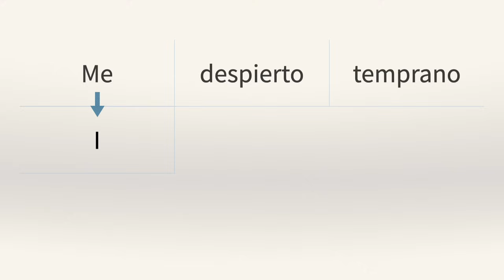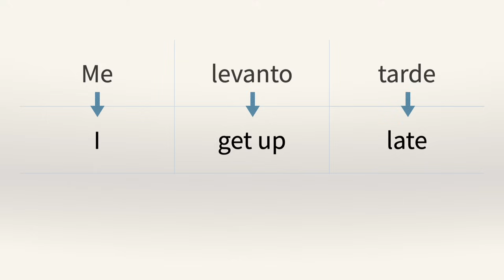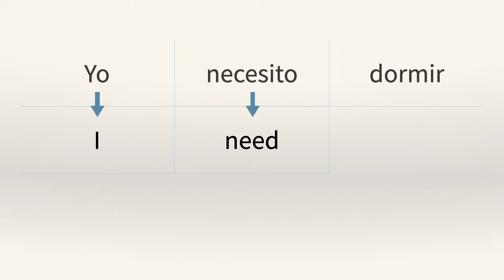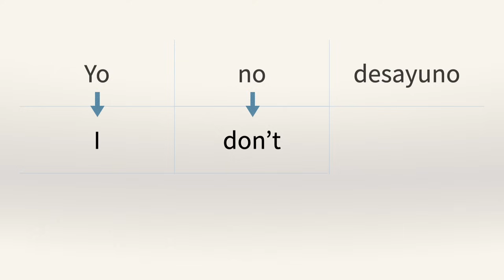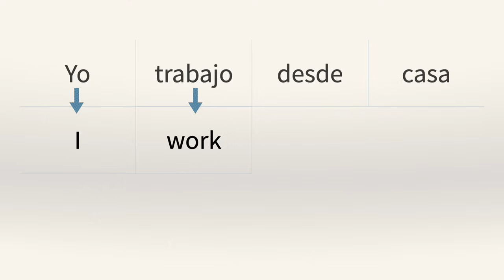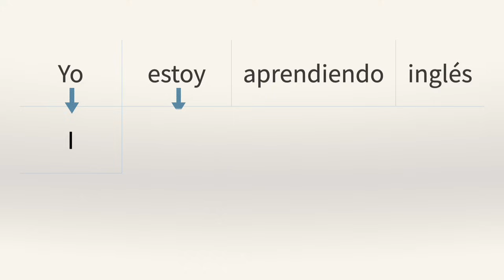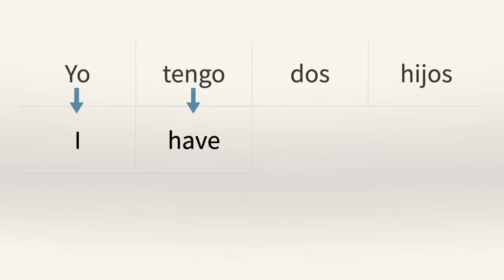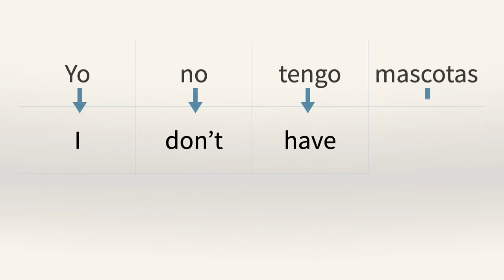Construir Oraciones en Inglés (fácilmente)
En este video vamos a crear oraciones básicas en inglés traduciendo del español al inglés.

Para aprender inglés es mejor aprender las estructuras ya que eso les permitirá poder crear oraciones ustedes mismos, en vez de memorizar todo.